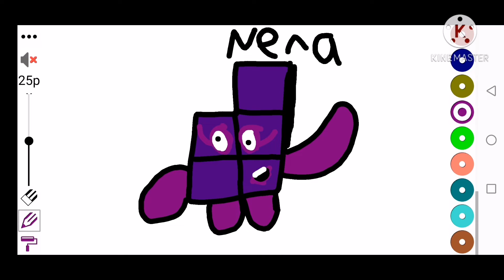Nena is Just Female.